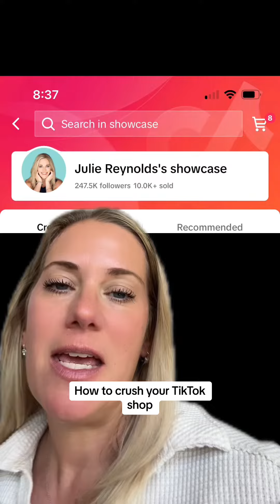10 Proven Tips to Sell Over 10,000 Items on TikTok Shop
Attention all TikTok shop sellers!

I've sold over 10,000 items on the platform and I have some top tips to share with you.

While there is a workaround for the 5000 follower requirement, I highly recommend building your following organically.